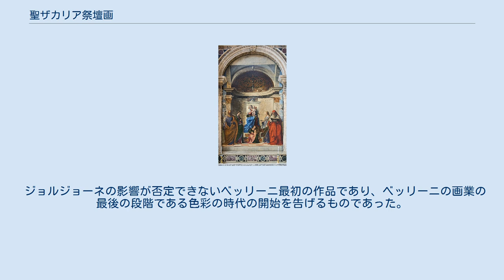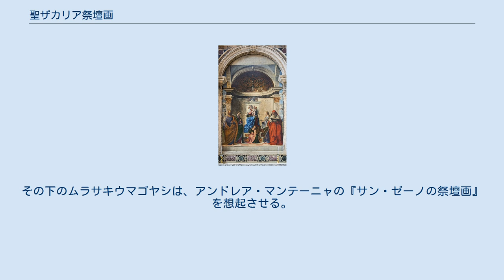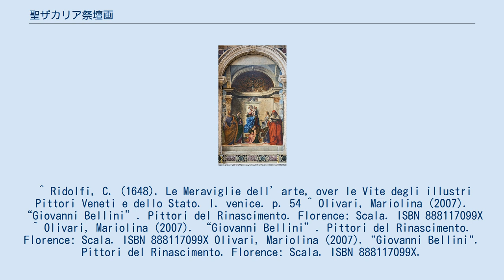聖ザカリア祭壇画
ジョヴァンニ・ベッリーニの作品
『聖ザカリア祭壇画』（せいザカリアさいだんが、伊: Pala di San Zaccaria）は、1505年に制作された、イタリアのルネサンス期ヴェネツィア派の画家ジョヴァンニ・ベッリーニによる絵画である。
ヴェネツィアのサン・ザッカリーア教会に所蔵されている。
 本作は、1648年に作家兼画家のカルロ・リドルフィによって、ヴェネツィアの政治家で外交官、「ピエトロ・カッペッロを記念して依頼された大きな絵画」として言及された。
リドルフィは、「ジョヴァンニ・ベッリーニによる、最も美しく繊細な作品の一つ」と表現した。
 ジョルジョーネの影響が否定できないベッリーニ最初の作品であり、ベッリーニの画業の最後の段階である色彩の時代の開始を告げるものであった。
 作品は大きな壁龕に設定されており、確立された構成の中での聖会話を描いている。
聖母子が即位し、奏楽者の天使が階段に、四人の聖人が左右対称に配置されている。
聖人は、使徒聖ペテロ、アレクサンドリアの聖カタリナ、聖ルチア、聖ヒエロニムスである。
 全体的な構成は、『サン・ジョッベ祭壇画』（例えば、モザイクと後陣が共通している）などの以前の作品と同様であるが、ベッリーニは、アルヴィーゼ・ヴィヴァリーニの『バットゥーティ祭壇画』（以前、ベッルーノにあったが、今は失われている）に触発された、風景のある側面の開口部など、いくつかの新たな要素を導入している。
色彩と光は、ベッリーニがジョルジョーネの色彩と雰囲気の様式に新たに順応していることを示している。
 聖母マリアの頭上の卵は創造の象徴であり、おそらくピエロ・デラ・フランチェスカの『ブレラ祭壇画』から借用されている。
その下のムラサキウマゴヤシは、アンドレア・マンテーニャの『サン・ゼーノの祭壇画』を想起させる。
 ^ Ridolfi, C. (1648). Le Meraviglie dell’arte, over le Vite degli illustri Pittori Veneti e dello Stato. I. venice. p. 54 ^ Olivari, Mariolina (2007). “Giovanni Bellini”. Pittori del Rinascimento. Florence: Scala. ISBN 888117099X ^ Olivari, Mariolina (2007). “Giovanni Bellini”. Pittori del Rinascimento. Florence: Scala. ISBN 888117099X Olivari, Mariolina (2007). "Giovanni Bellini". Pittori del Rinascimento. Florence: Scala. ISBN 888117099X.